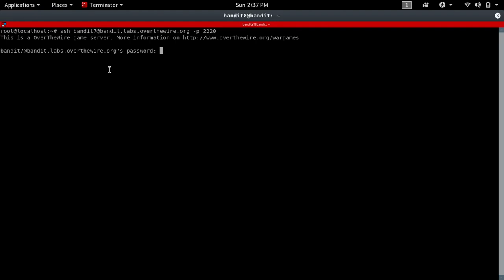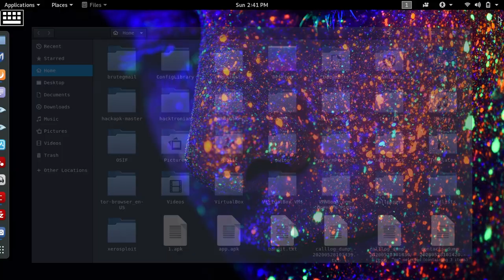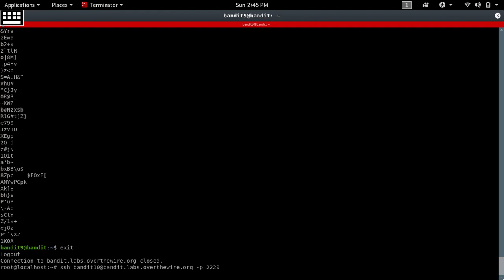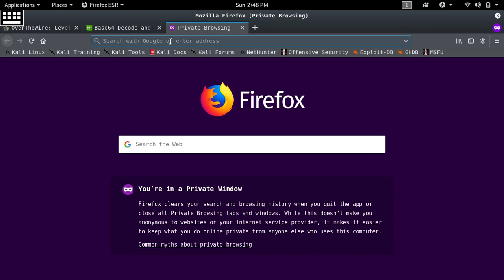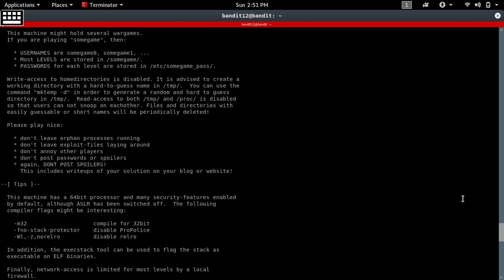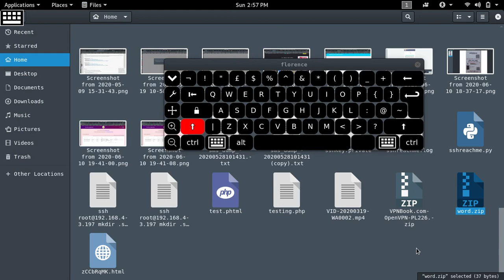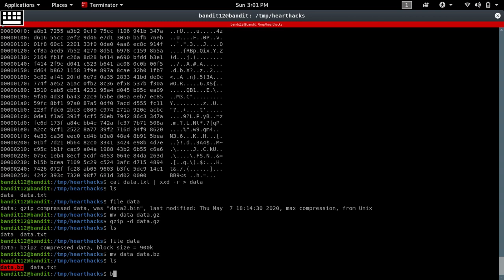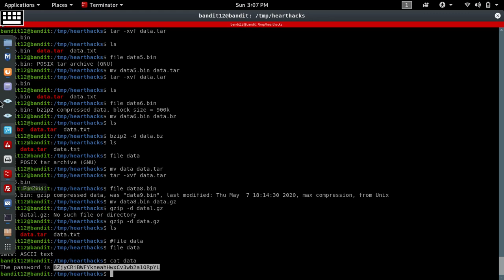CTF Solving | Over the wire | Bandit 7-12 | part-2 | Tamil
Hello Everyone I hope you Understand this lecture If you have anydoubt just ping me..